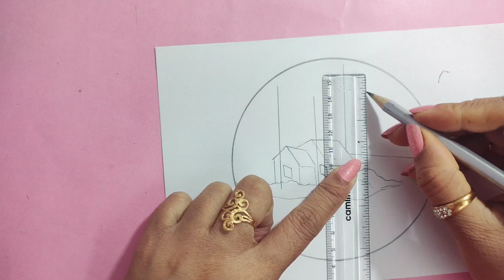pencil sketch scenery drawing 👌🖼